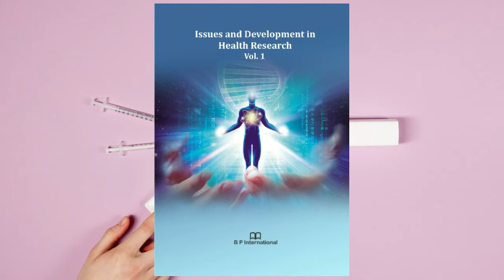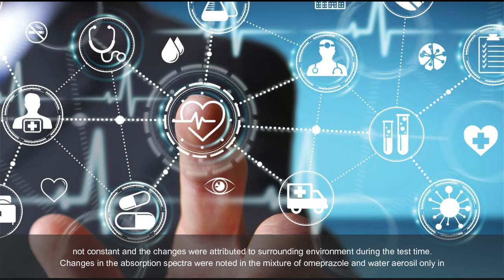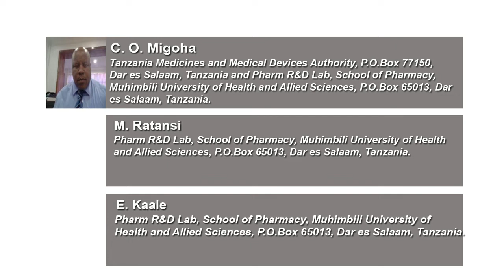Preformulation Studies for Generic Omeprazole Magnesium Enteric Coated Tablets: Advance Study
Micromeritics_properties Bulk_Density_BD_and Tapped_Density_TD Compressibility_index_Carr’s_index Hauser’s_ratio_H sieve_analysis drug_excipient_interactions fineness flowability_and_compressibility.